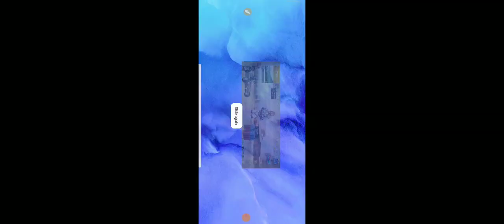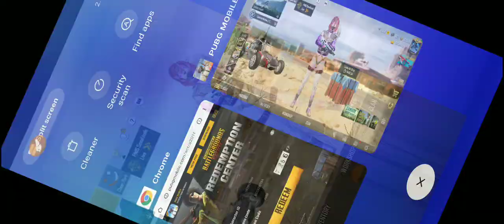PUBG Free Popularity Redeem UL🔥 | Claim Now | 100% Working